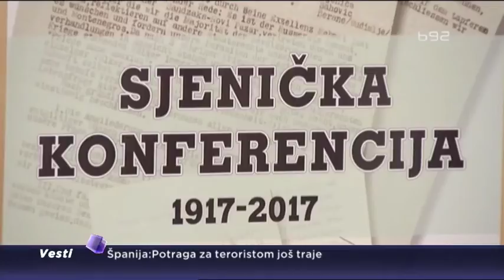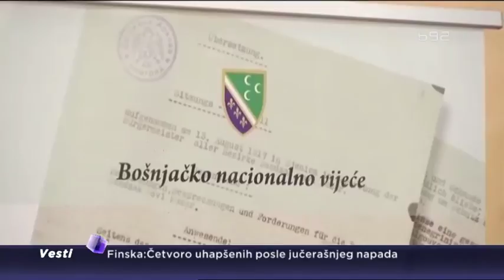100 godina od Sjeničke konferencije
A u Novom Pazaru je obeleženo 100 godina od održavanja Sjeničke konferencije. Na svečanoj sednici predsednik Bošnjačkog nacionalnog veća Sulejman Ugljanin pozvao je međunarodne organoizacije da trajno, kako je rekao, reše status Sandžaka i Bošnjaka u Srbiji. Obeležavanje Sjeničke konferencije okupira pažnju javnosti u Srbiji, analitičari smatraju da  njome da Ugljanin podgreva separatističke ideje.